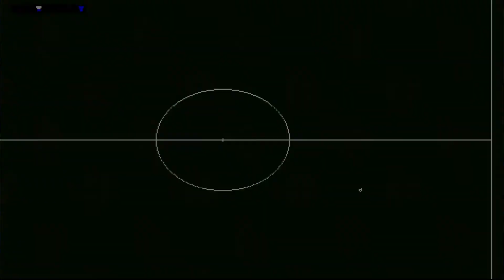Sensible World of Soccer 2020 - Amiga Version Career #2 - Retro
Cześć,

Witam wszystkich na mojej serii z odświeżonym SWOS-em.

Co zdarzyło się w drugim odcinku w karierze Górnikiem Zabrze? Sprawdźcie sami :)

Pozdrawiam  i zapraszam do komentowania, oceniania.